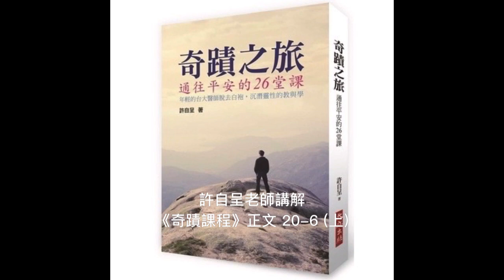許自呈老師講解《奇蹟課程》正文20-6 (上)：聖靈之殿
正文《20-6：聖靈之殿》(上)

「任何關係只要一夾雜了身體的因素，便會與愛背道而馳，轉變為偶像崇拜。」——T-20.VI.2:4

「偶像崇拜」不是世俗理解的涵義，偶像指的是你在眼前小我世界所認定的有價值的事物，接近特殊之愛的含義。

「只要一夾雜了身體的因素，便會與愛背道而馳」，身體就是來彰顯特殊性的。每個人的身體生來就是不一樣的，我們又為它穿上不一樣的衣物、飾品，這具身體還會去抓更多的東西（房子、車子、學位、地位等等），使這具身體跟別人拉開了距離，跟別人有更多的不同。相對於身體的特殊性，愛展現出來的是一體性，這兩個是相對的。